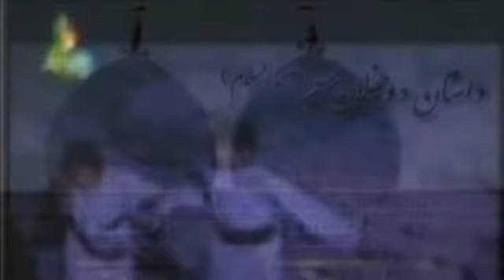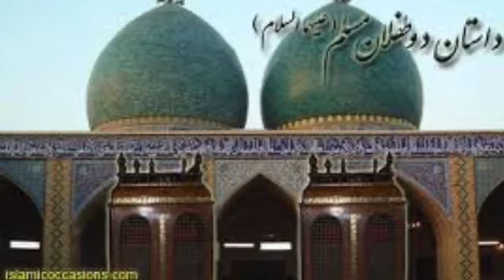Nouha Farzandan-e- Muslim (as)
Recited by Mir Minhal Ali Tabrezi

Lyrics

Muslim ke dulare

Ghir gaye dasht me bekaso benawa
Koi yawar na tha koi apna na tha

Haaye pardes me chut gaye baap se
Koi humraah na tha dar ba dar phirte the
Haaye mazloomo ka koi apna na tha

Haaye ghurbat yateemon ki kya ho Bayan
Baap hain na to maa aur nahi hain Chacha
Chaarsun zaalimon ne hai Ghera hua

Dur bachon Se ek maa ki thi yeh Sada
Qair ho mere bachon ki mere quda
Kitne din hogae maa se hoke Juda

Jaise ujdi ruqaiya na ujda koi
Ghar ka ghar luthagaya koi baqi nahi
Godh khali hui wali bhi chal basa

Behan Abbas ki dil ko thaame hue
Pohnchi jab shehre kufa ke darwaza pe
Dekha Muslim ka sar dar pe Latka hua

Dekha Zainab ki Janib kiya ek sawal
Aap ki ho ijazat to karun kuch  kalam
Mere wali kaho mere bache hain kahan

Haaye Ruqaiya ki ghurbat pe Laakhon Salam
Bache tadpe wahan maa thi yaan qasta haal
Umr bhar yahi ghum unko rulwa raha

Hum azadar aaye hai purse ke liye
Um yateemon gharibon ke matam ke liye
Ho qabool ab yeh nouha janabae Sayaeda